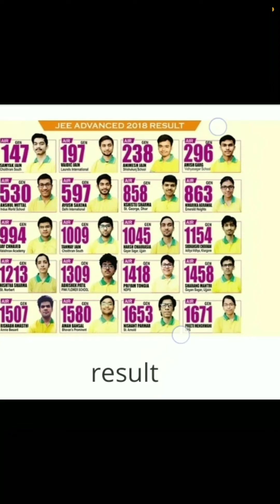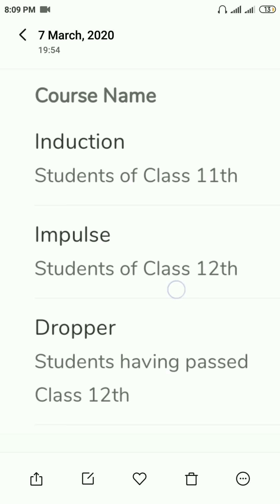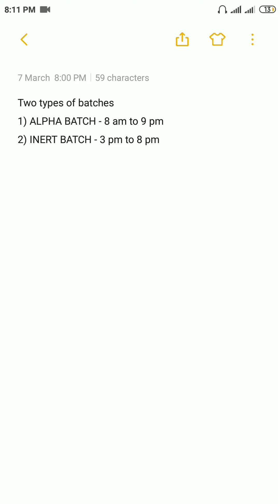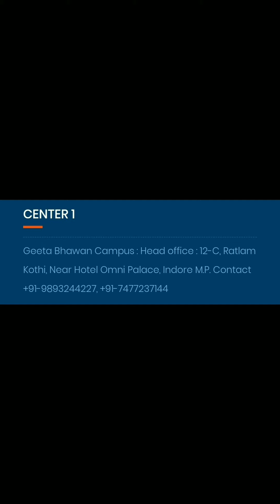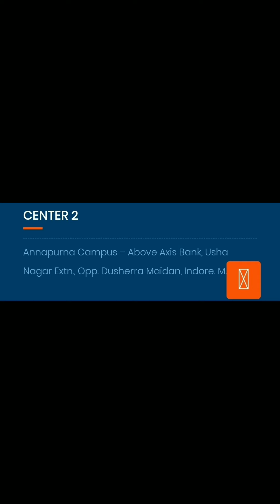Kalpvriksh Indore | Fees, Courses, Batches, Faculty, Entrance Exam Full Information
Kalpvriksh indore,
Iit jee coaching indore
Best coaching for iit
Best coaching for iit indore